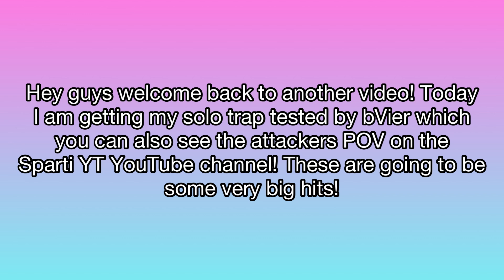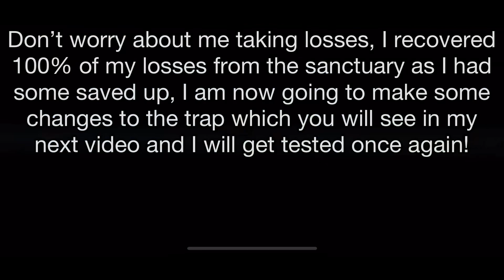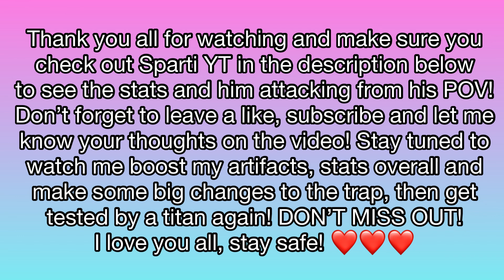BVIER VS BILLY THE TRAP! - BIGGEST HITS ON THE SOLO TRAP EVER! - MYTHIC CHAMP T5 COUNTERS!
In this video my solo trap takes the hardest hits ever! Over 1400% stats COUNTERING my solo trap! I hope you all enjoy and if you did make sure you check out Sparti YT to see his POV and see the accounts stats, jewels and gear! By far the strongest account to hit me so far!

Thank you to @BallsDeeps for the help with the thumbnail!

Who am I? My name is Billy, otherwise known as Billy The Trap on Lords Mobile! I do my best to upload as frequent as possible with well edited videos, I upload videos of my solo trapping, gryphon trapping and zeroing targets with my T4 account! I also take any suggestions you have such as account overviews, holy stars vs tokens, anything you like!

The music I use is either NEFFEX or from NCS (Non copyright sounds) please check them out too! Let me know if you prefer a different type of music or commentary, and any videos you would like to see in the future :D